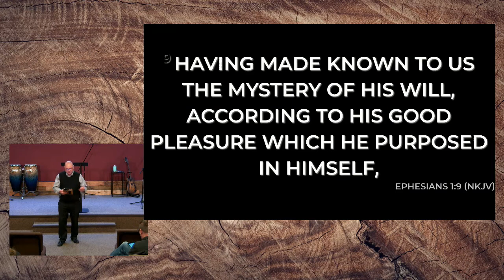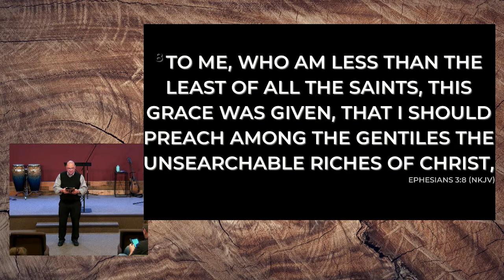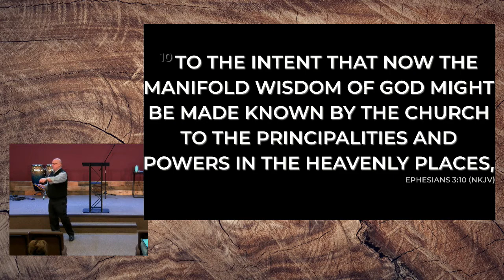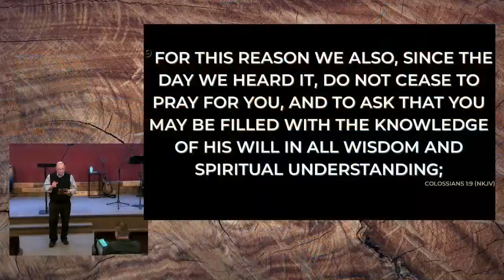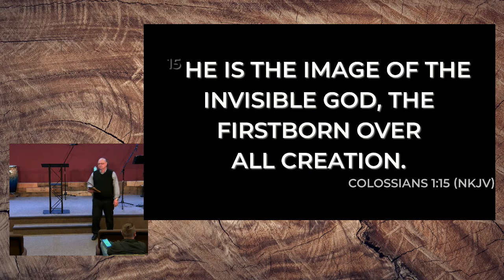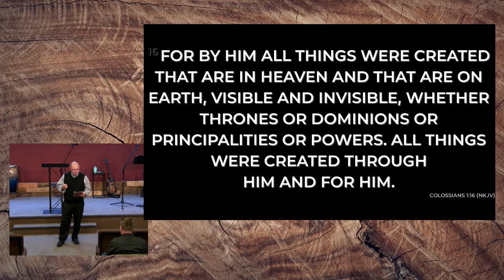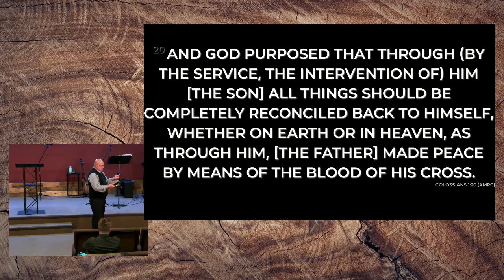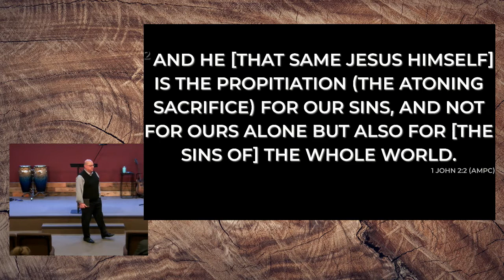Can Demons Get Saved; March 13, 2022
Ask the Pastor: Can Fallen Angels and Demons Get Saved?